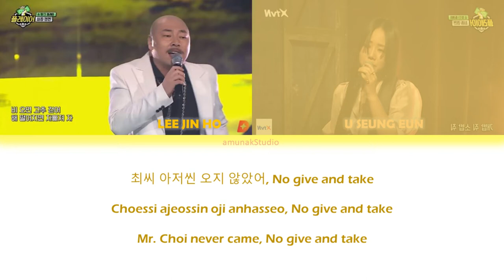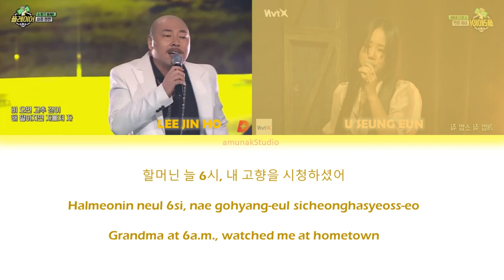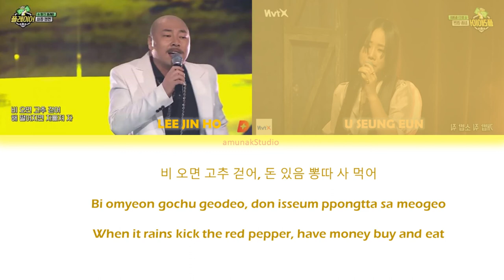Lee Jin Ho(이진호)- 유기농 이지농 Easy Nong (Feat. 유성은 U Sung Eun) Lyrics (Han/Rom/Eng) Show me the Player 2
All rights administered to owner
Artist: Lee Jin Ho
Song: Easy Farm
Show: Player (Show me the Player S2)